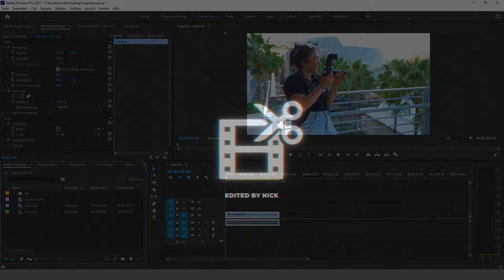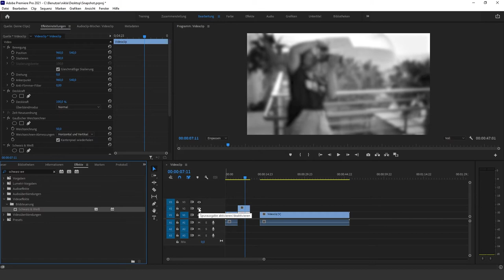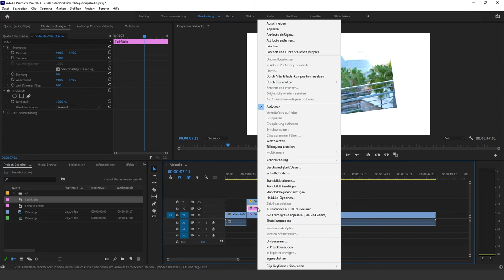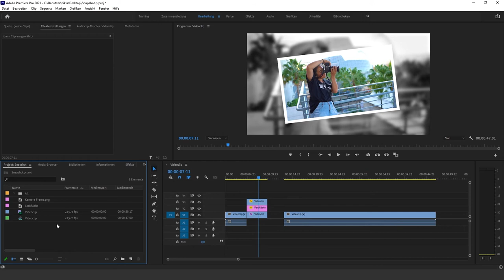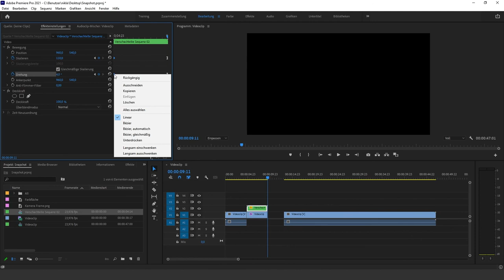Snapshot FOTO EFFEKT in Premiere Pro [Tutorial]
Hallo zusammen. In diesem Premiere Pro Tutorial erstellen wir eine Foto Schnappschuss Animation. (Snapshot Photo Effect)